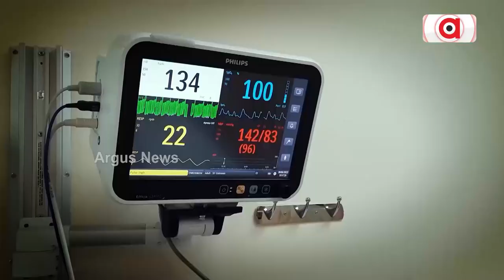Panchang To The Rescue: UP Cops To Use Hindu Almanac To 'Control' Crimes In State